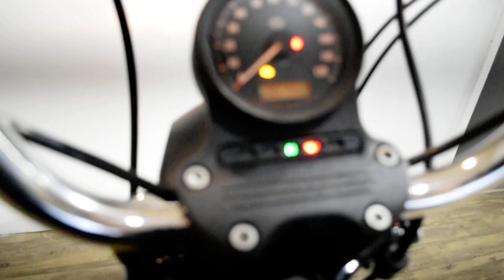2017 Harley-Davidson Iron 883 | Used motorcycle for sale at Monster Powersports, Wauconda, IL